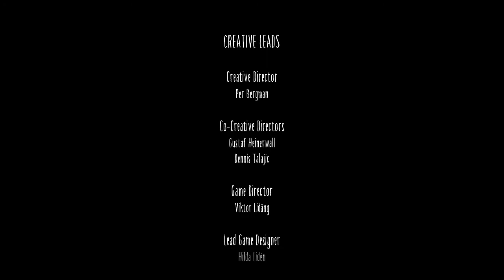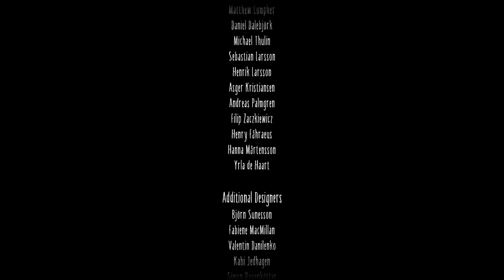AN ENDING I NEVER EXPECTED - Little Nightmares II (Ending)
This is it we've finally reached the end and it is shocking. Join us as finally uncover the secrets of pale city and figure out what truly is behind that door.